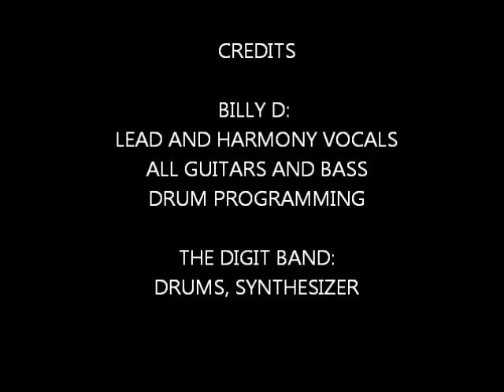LIGHT MY FIRE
How about this one?  a little bit of Reggae for a sunny day